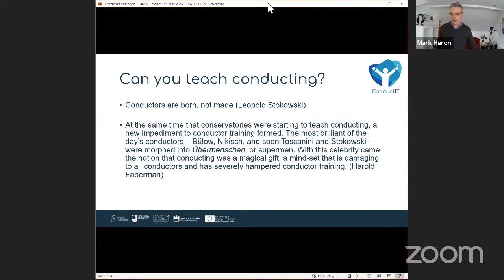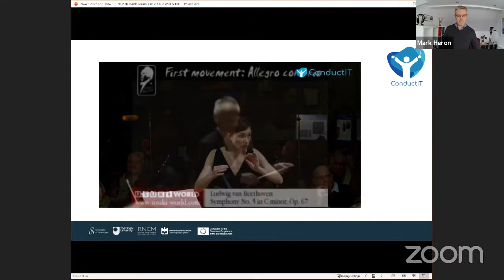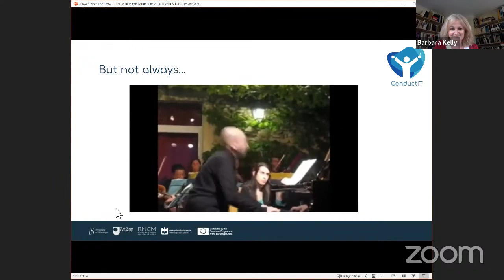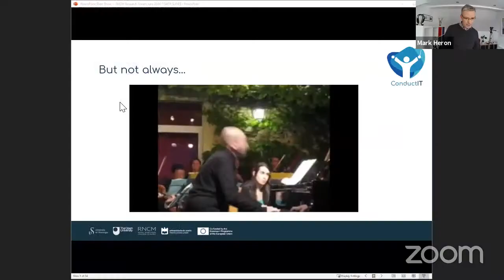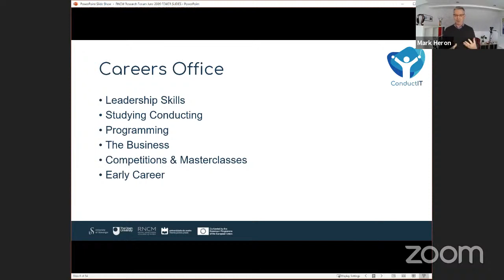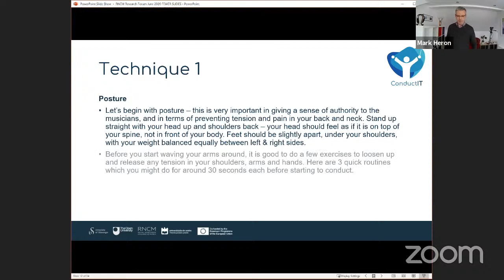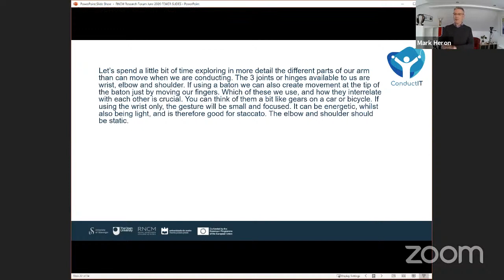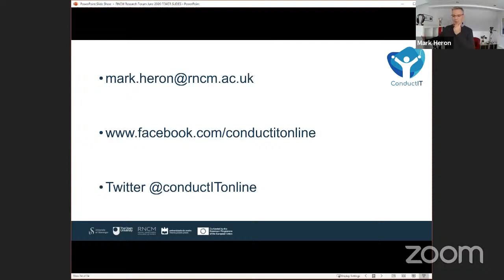RNCM Research Forum - 10 June 2020